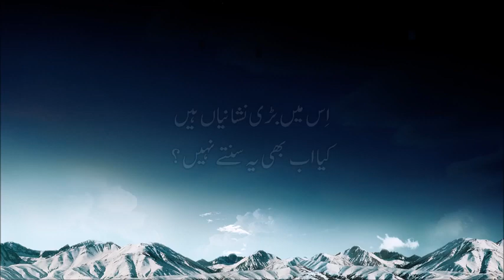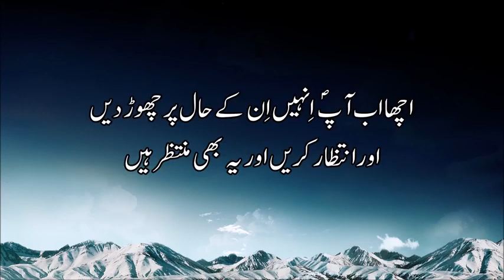Surah Al Sajjdah